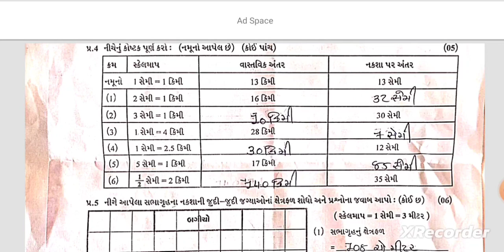STD 5 maths 27 12 23 paper